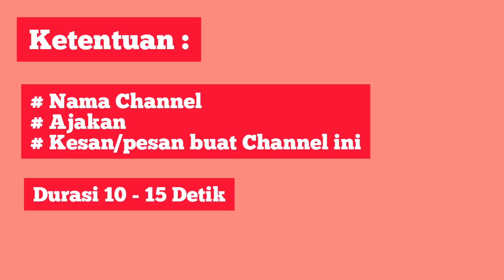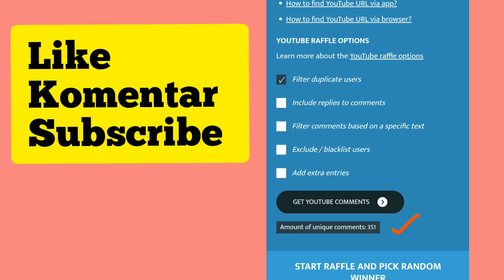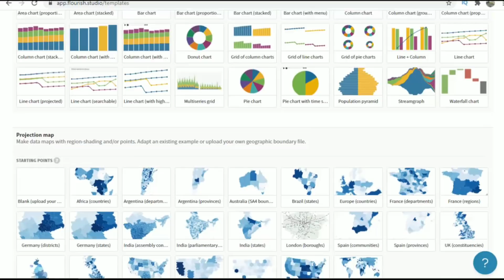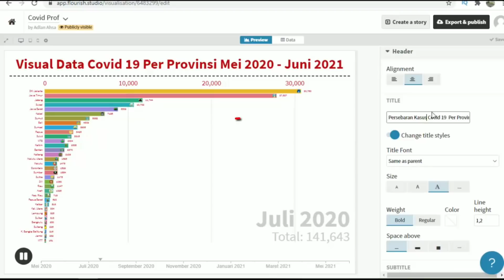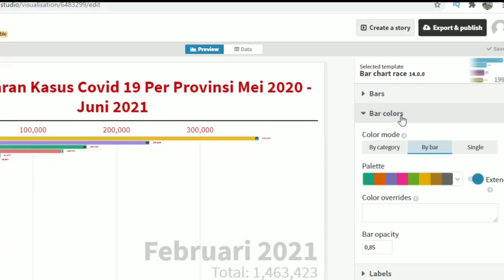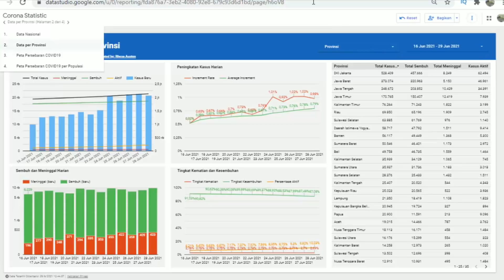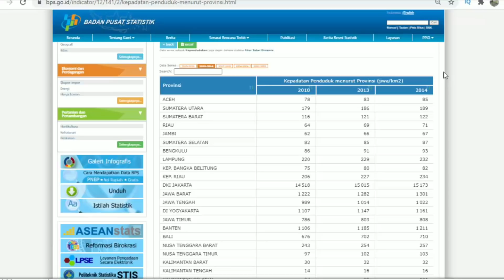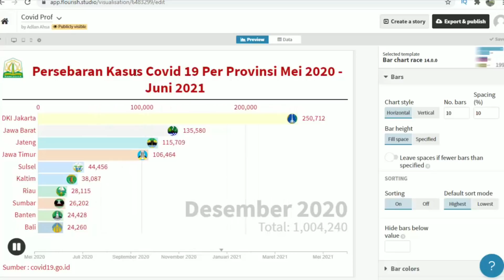Copy & Paste Data Dan Hasilkan Uang Dari Internet 100JT/Bulan (Part 3)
Video ini memperjelas part 1 sebelumnya. Kerja online tanpa modal penghasilan ratusan juta.
Lebih tepatnya cara membuat video grafik visual data menggunakan data tranding semudah copy dan paste.

Contoh data persebaran covid 19 tiap provinsi di Indonesia
Data statistik penduduk indonesia.

Video lengkap tentang visual data copy paste

Langkah 1.
Buat video visual data menggunakan flourish . Studio

Copy dan paste data ke template yang sudah disediakan.

Hasilkan uang dari internet dengan video grafik visual data  :

1. Aplikasi tiktok
Download dan daftar menggunakan email/no hp
Kode Bonus 10rb  : GBMRAEJLA7YWK
2. Aplikasi snack video
Daftar dan upload video grafik data.
Kode bonus 250rb koin : 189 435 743
3. Aplikadi MyBeb
4. Upload di channel youtube.

Available search .